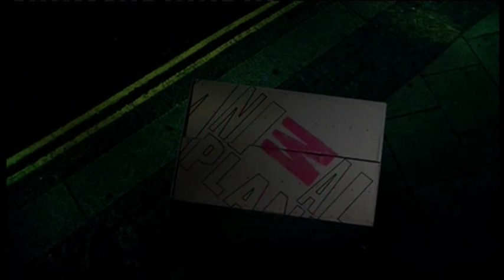animal planet ident meerkat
Discovery Animal Planet rebrand by milton and mordue